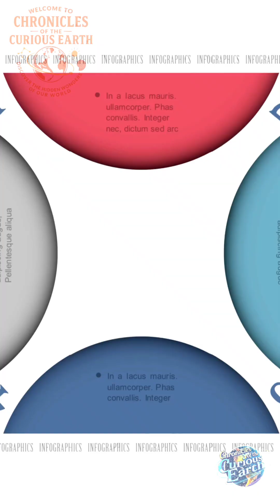Terraforming Earth 2.0: Humanity's Boldest Dream!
Dare to dream beyond our blue planet! Explore the incredible concept of terraforming, where humanity imagines reshaping alien worlds like Mars into vibrant, habitable havens. Uncover the breathtaking engineering and scientific vision that could unlock humanity's multi-planetary future. This isn't just science fiction; it's our potential destiny.